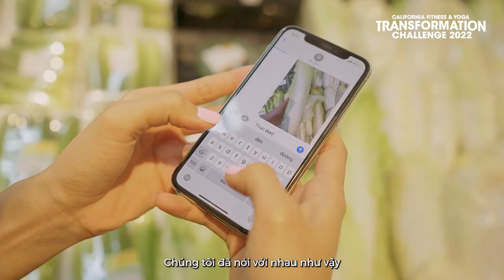Trở thành phiên bản Quyến Rũ và Tuyệt Vời nhất cùng người mẫu Cù Ngọc Quý - Teaser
TRỞ THÀNH PHIÊN BẢN QUYẾN RŨ VÀ TUYỆT VỜI NHẤT CÙNG NGƯỜI MẪU CÙ NGỌC QUÝ!

Một cơ thể đẹp chính là một cơ thể khoẻ mạnh từ bên trong. Cùng đón xem hành trình của Cù Ngọc Quý với mong mục tiêu xây dựng hình ảnh một người mẫu thể thao khoẻ khoắn và
💪 Tìm thấy phiên bản hoàn hảo nhất của bản thân với California Transformation Challenge tại ngay hôm nay!
California tin rằng các bạn đều có thể tạo nên những kỳ tích lớn và vượt qua những giới hạn của bản thân trong chặng đường thử thách Thay Đổi Hình Thể cùng chúng tôi.